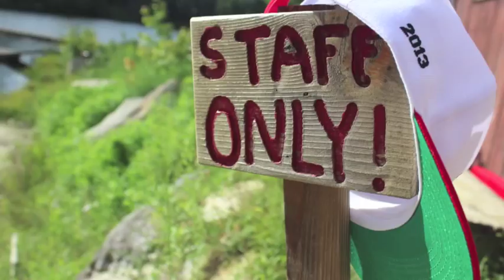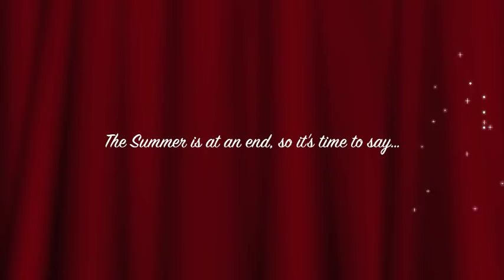Staff Slideshow - Chimney Corners Camp for Girls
Chimney Corners Camp 2013!